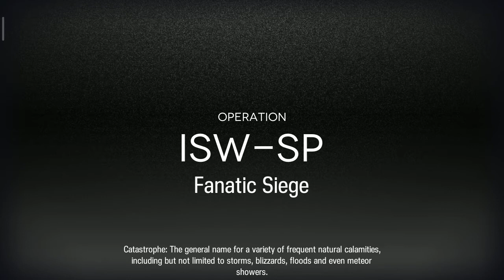[ARKNIGHTS/ROGUELIKE] The BONKERS Challange